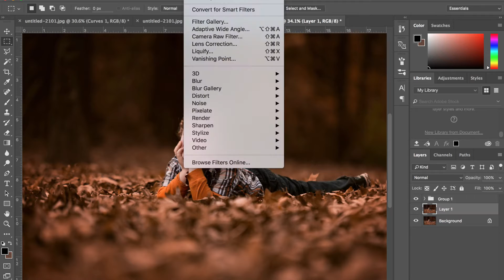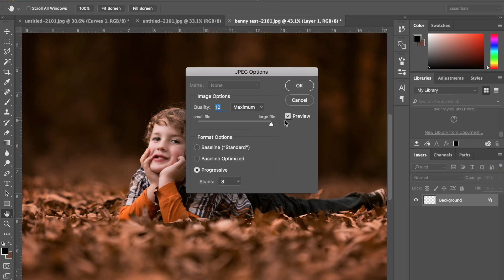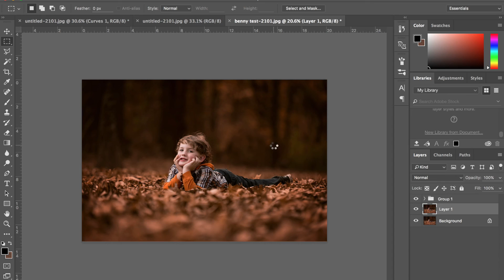Photography for Beginners | How to sharpen a photo for social media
This video shows you how to easily sharpen a photo in photoshop cc in just a few seconds. I use this when I upload a photo to any socail platform whether its facebook, instagram, or even on my images on Flickr.

It give you control over the sharpening of the image and allows you to pull out details that sometimes you just can't get. So if you are looking for sharper photos with out dropping $2000 on a new lens, you are in luck.

Camera...

In the mean time, pop into your local dollar store and buy a sheet of foam core and try it out.

along with light room presets available in my store.